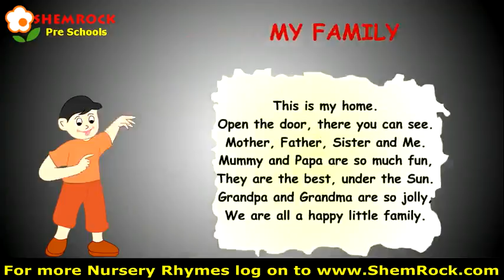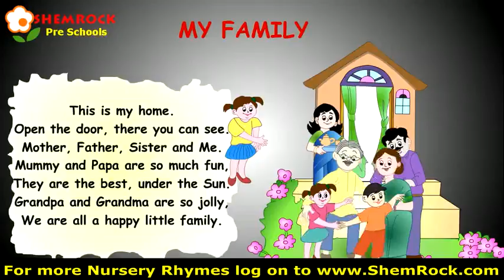MY FAMILY SONG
page(12) Learn English book (KG)